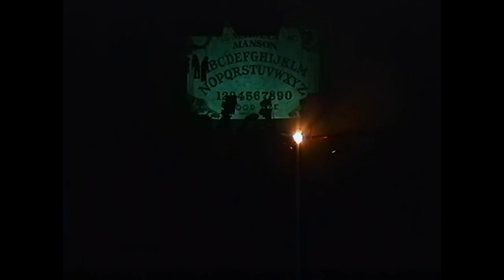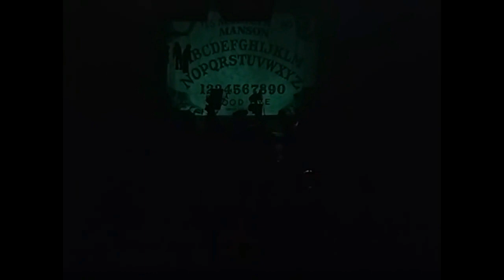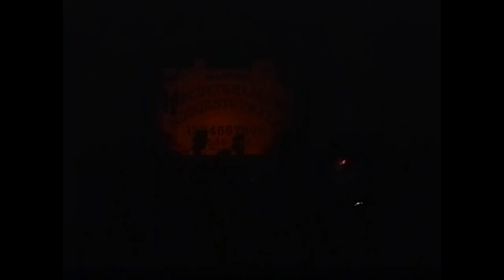Marilyn Manson 9 29 1995 The Palace Hollywood C A